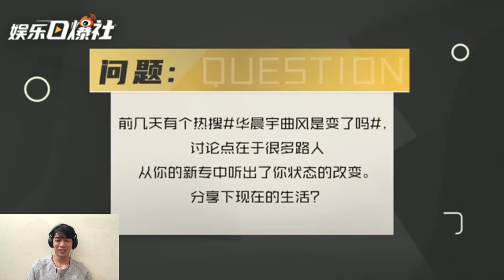Hua chenyu【华晨宇×娱理｜采访】谈新专辑、演唱会、个人生活等(2023) 印尼小哥reaction